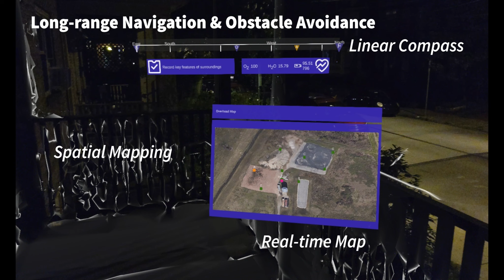MoonBuddy Video Preview